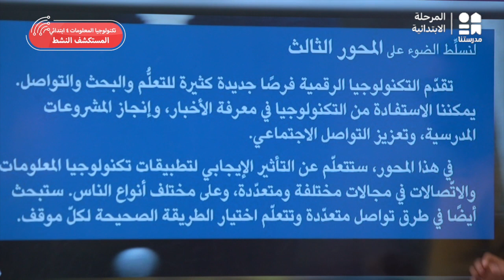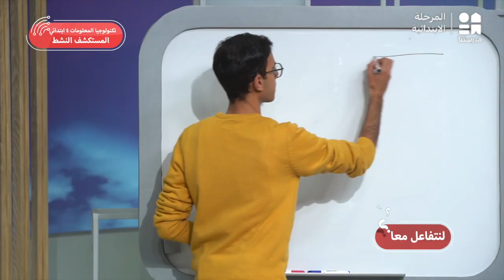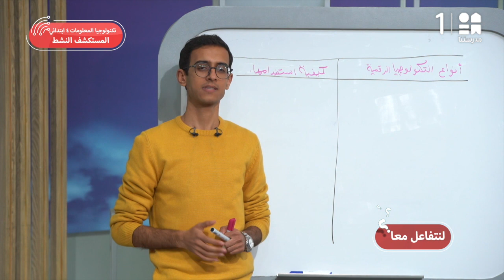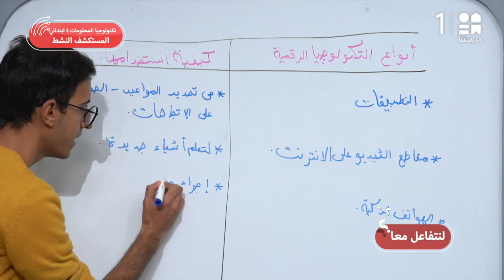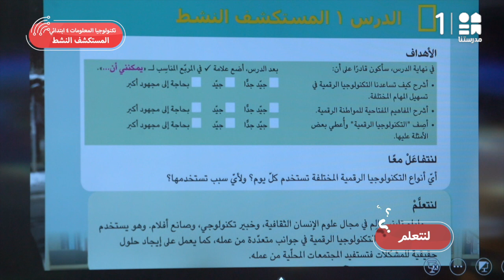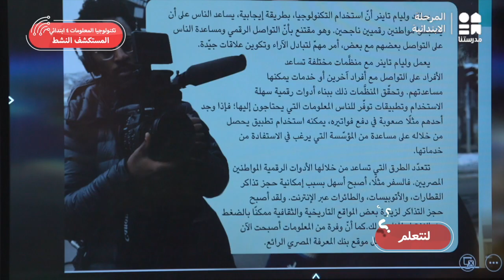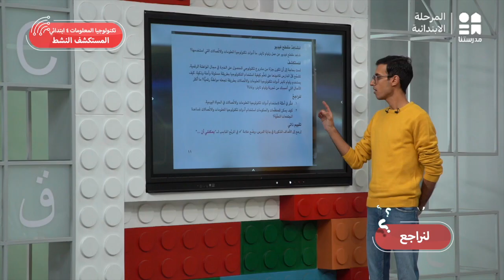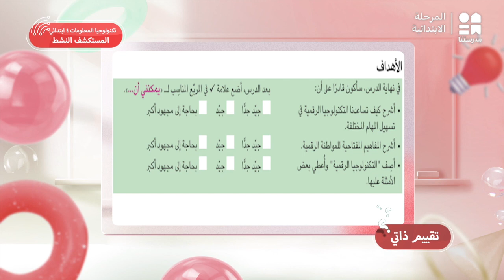المستكشف النشط | تكنولوجيا المعلومات | الصف الرابع الابتدائي